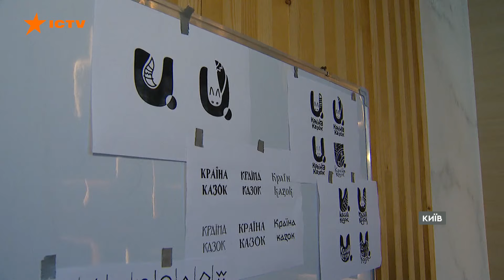Ці КАЗКИ — наш СПАДОК ❤️‍🩹 Таке про УКРАЇНСЬКИЙ ФОЛЬКЛОР ви НЕ ЗНАЛИ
Українські казки на сучасний лад. Для дітлахів з'явилася нова онлайн-платформа з народними оповідками, які понад 40 років збирав український етнограф Микола Зінчук. Також розробники зробили аудіовізуальні версії казок. Підшукали старовинні символи, та поринули в історичні довідки.

Проєкт Країна казок не лише дає друге дихання українському епосу, а й  передасть його далі, у наступні покоління. Онлайн-платформа осучаснених оповідок вже працює, тож починати читати їх з малечею можна просто зараз.

Авторка відео: журналістка програми Вікна СТБ Ксенія Павлишин для телемарафону Єдині новини.

Побач більше!